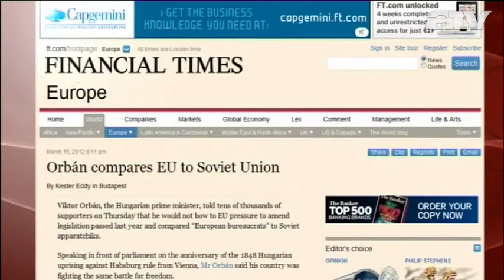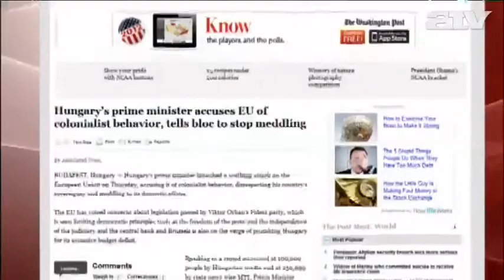"Nem értik a demokráciát" Barroso beszólt Orbánnak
Számos külföldi lap foglalkozott Orbán Viktor csütörtöki beszédével, a BBC-től kezdve a Guardianon át a New York Times-ig. Mindegyik az EU elleni harcias retorikát emelte ki. Közben Barrosót is reagáltatták a miniszterelnök kijelentéseire.